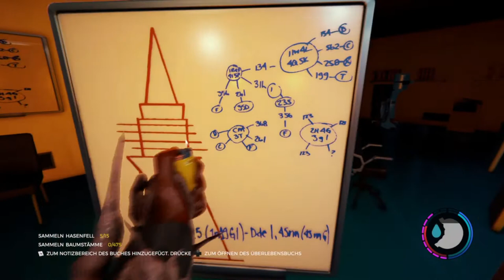Let's Play The Forest #84 Das Labor